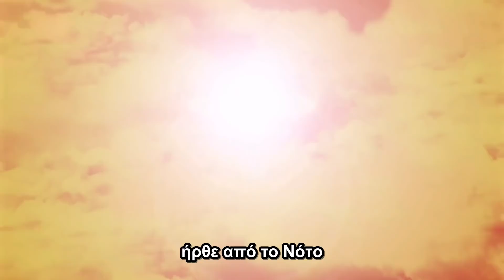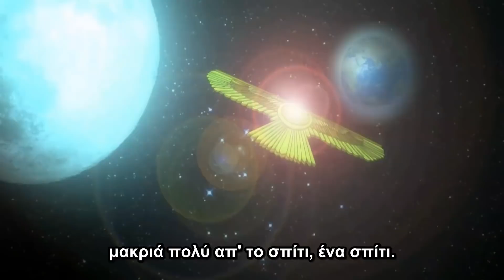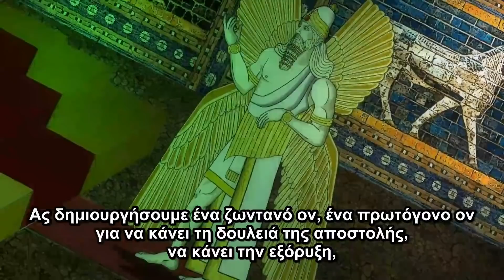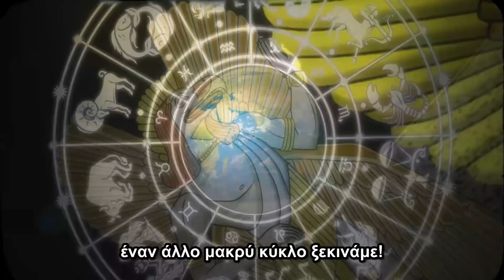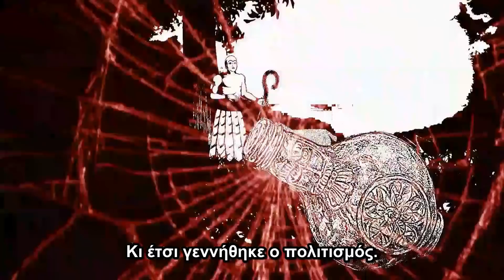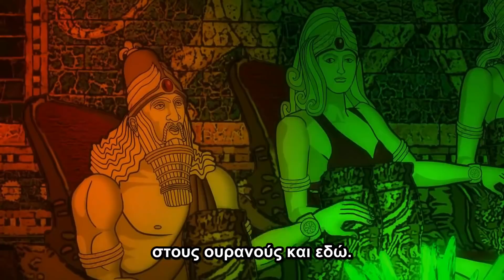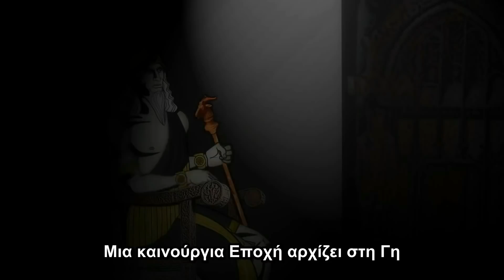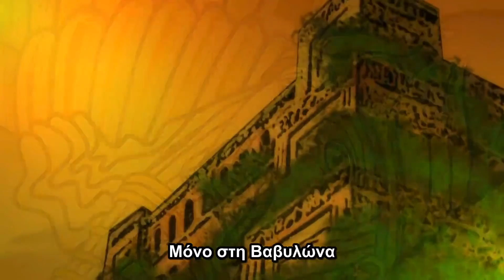Ανουνάκι – οι εξωγήινοι δημιουργοί μας (περίφημο ροκ μιούζικαλ σε κινούμενα σχέδια)